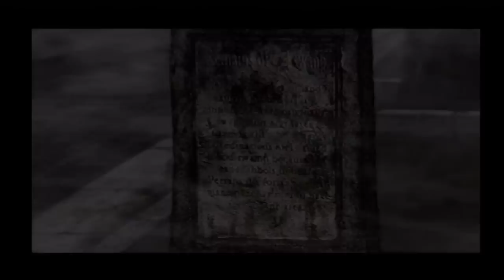Let’s Play - Silent Hill 2 - (Blind) Part 4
This is a continuation of my blind (never played before) playthrough with live commentary of the entire Silent Hill Franchise. I return to the series by playing what many consider to be the best entry in the franchise SILENT HILL 2. Join me as I journey into the unknown, dark, mysterious, unpredictable abyss that is SILENT HILL 2!!! I survived and enjoyed my first visit to Silent Hill, tune in to see if the same applies with this monumental, legendary sequel!!!